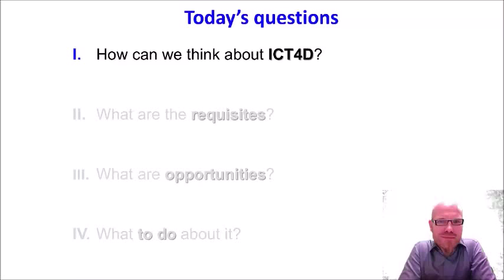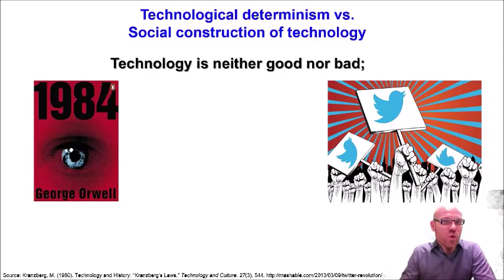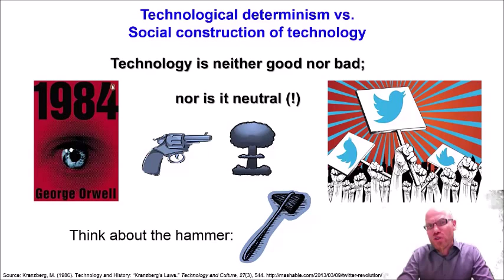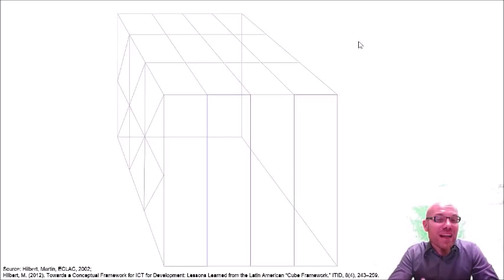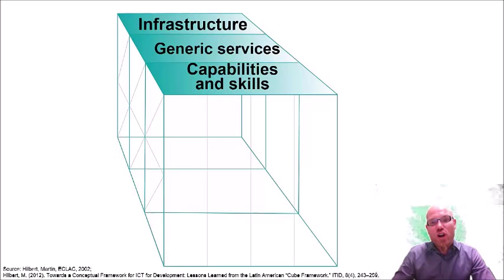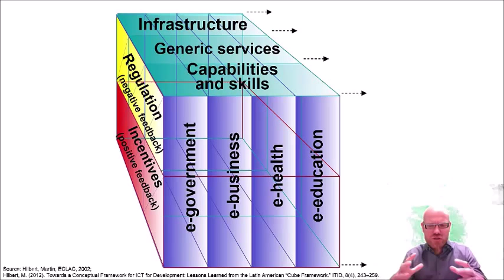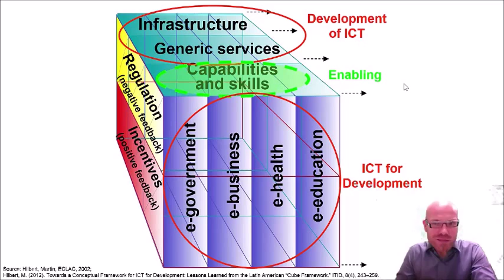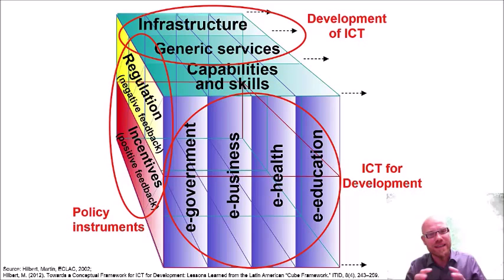ICT4D conceptual framework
This introduces a the conceptual "cube" framework for digital development. This is part of an introductory course I teach at the University of California, Davis.

Hilbert, M (2012) Towards a Conceptual Framework for ICT for Development: Lessons Learned from the Latin American “Cube Framework”
December 2012, Martin Hilbert
Information Technologies & International Development, Volume 8, Issue 4; 243–259. Spanish version: Hacia un Marco Conceptual para las TIC para El Desarrollo: Lecciones Aprendidas del “Cubo” Latinoamericano; ITID, Vol. 8, issue 4; pp. 261–280.